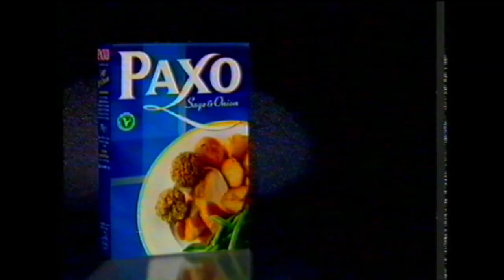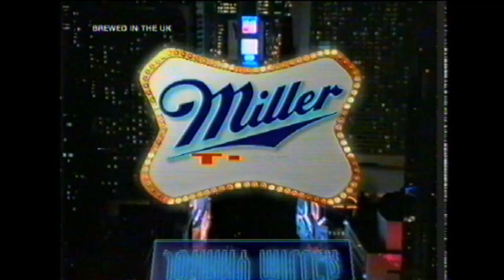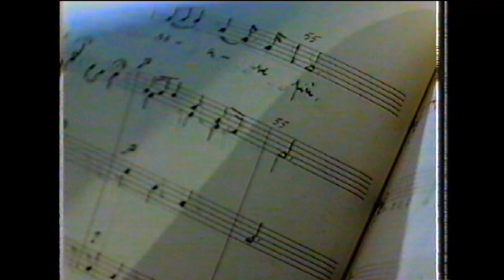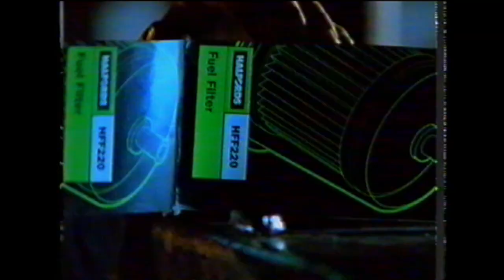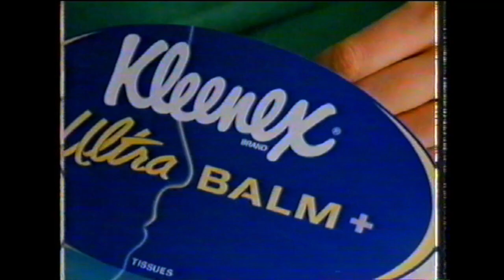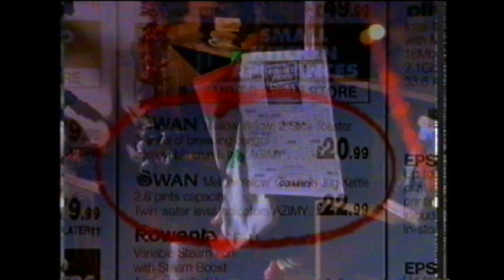Channel 5 ads & 5 News sting - 1997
Originally aired 23rd November 1997